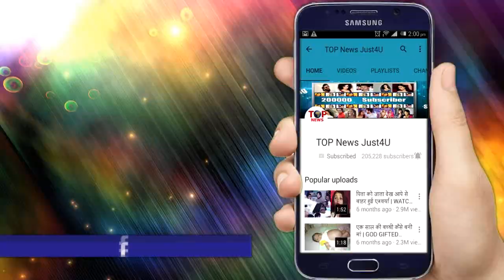YE RISHTEY HAI PYAAR KE - ON LOCATION - देखिये गोड़धाना की पहली झलक